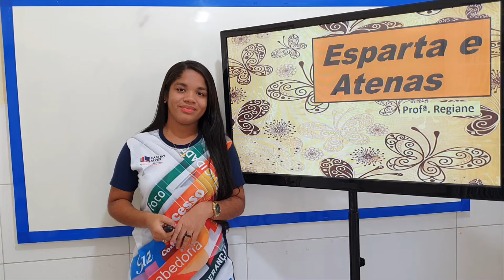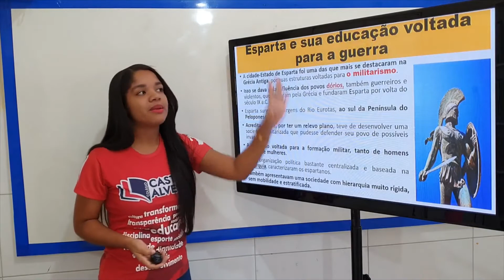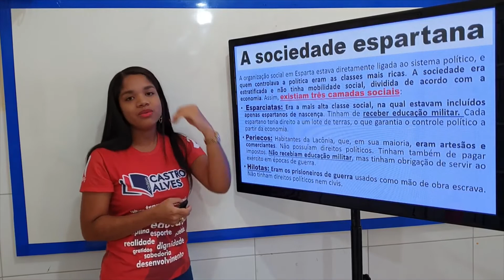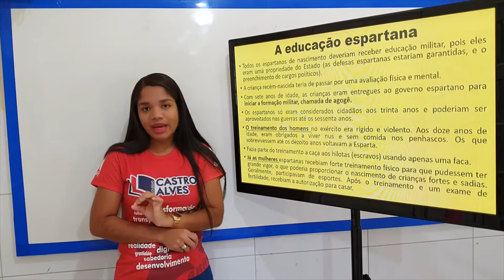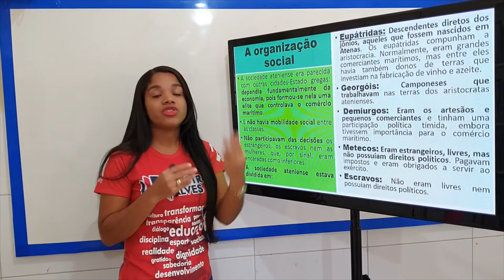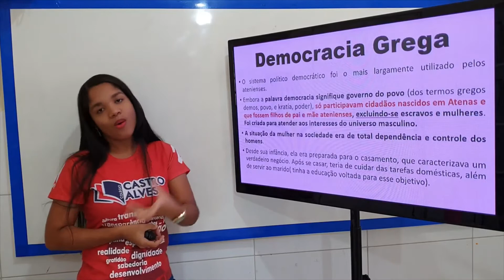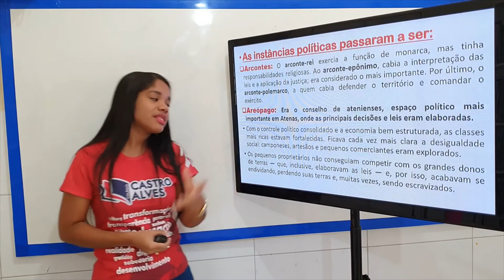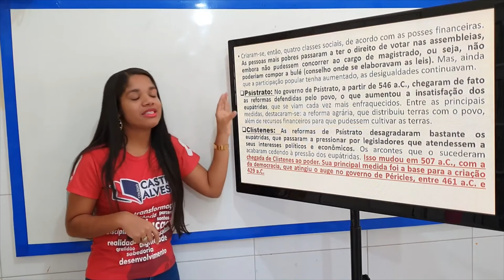ESPARTA E ATENAS